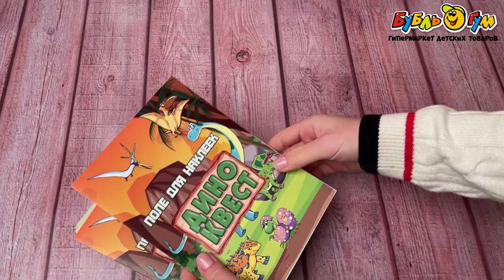Квест по поиску подарка Диноквест с наклейками